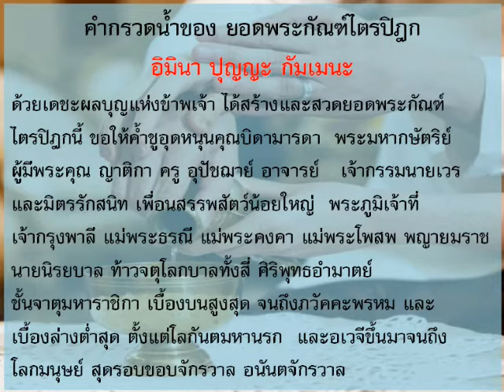คำกรวดน้ำของ ยอดพระกัณฑ์ไตรปิฎก พร้อม บทสวด และคำแปล